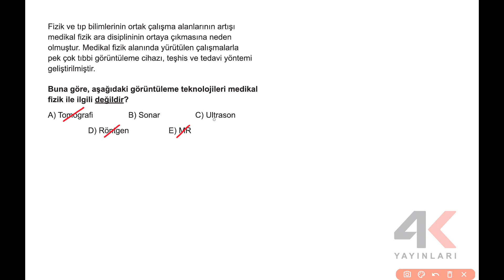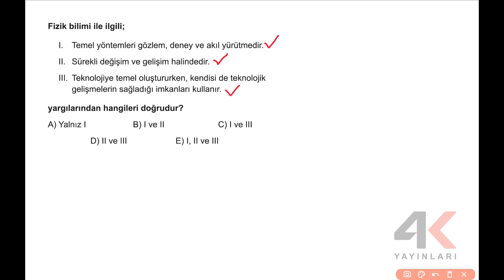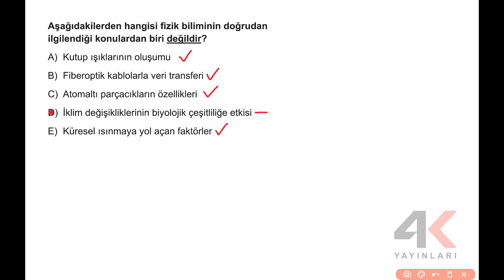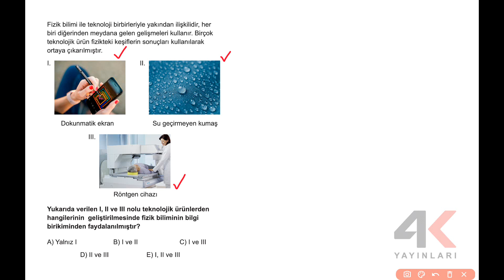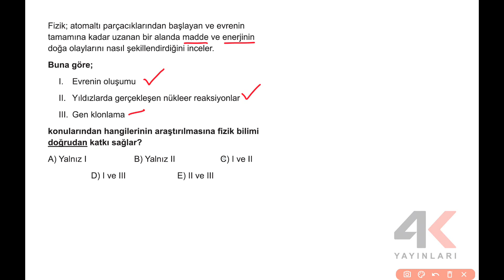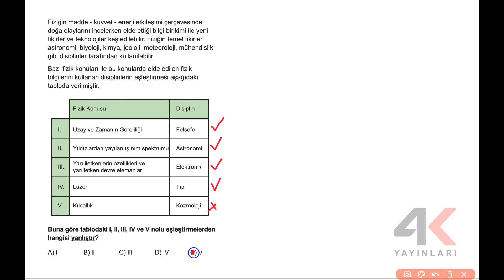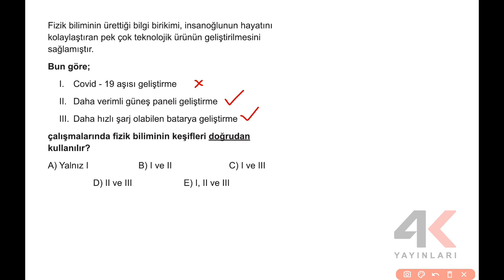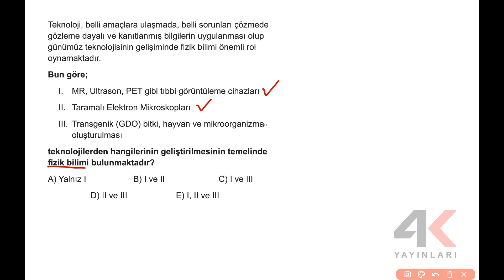TYT Fizik Soru Bankası Bölüm 01 Test 01 Soru Çözümleri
🎞 Soru Listesi
▶ 00:00:00 Bölüm
▶ 00:00:00 Soru 1
▶ 00:01:20 Soru 2
▶ 00:02:04 Soru 3
▶ 00:03:07 Soru 4
▶ 00:04:31 Soru 5
▶ 00:05:32 Soru 6
▶ 00:06:38 Soru 7
▶ 00:07:58 Soru 8
▶ 00:09:34 Soru 9
▶ 00:10:20 Soru 10